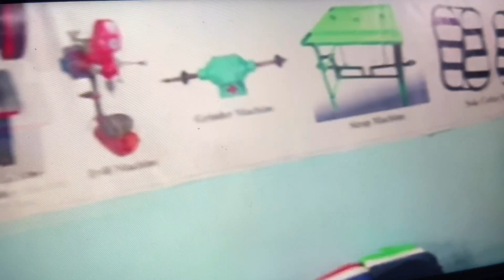Bharat ke sabse famous youtuber ! In my factory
Florida style
Near subhash nagar masjid jain mandir ke pass maruti estate bodla agra . 282010

Sunday closed
All machine materials are available here in cheap prices